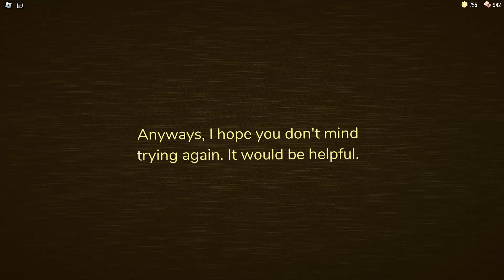PLAYING ROOMS IN DOORS?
I had no idea bro